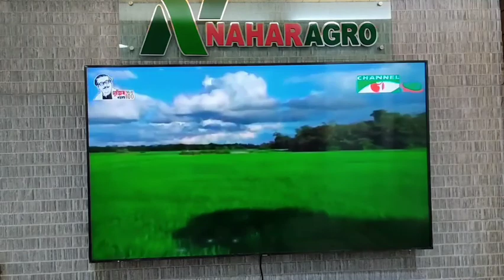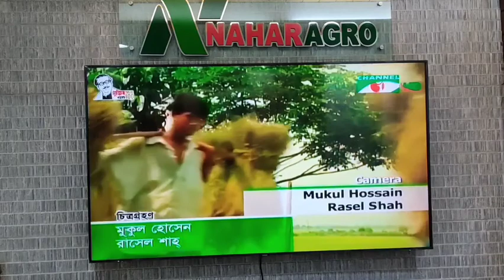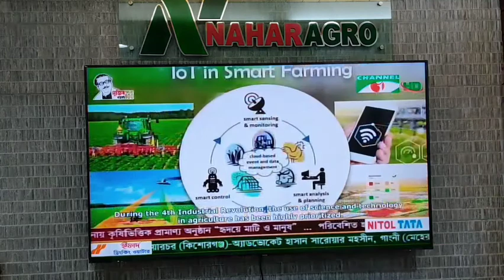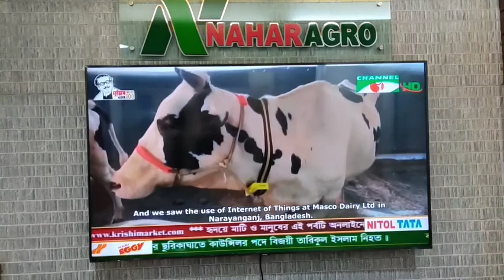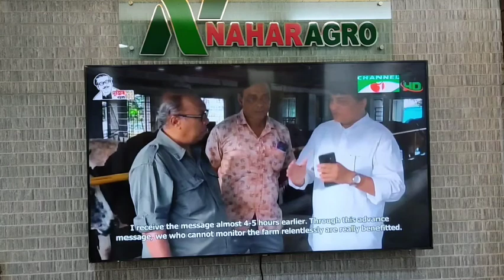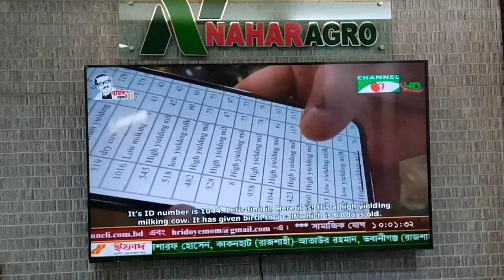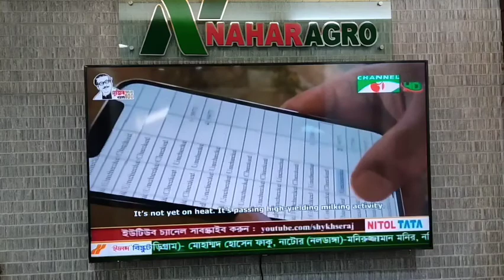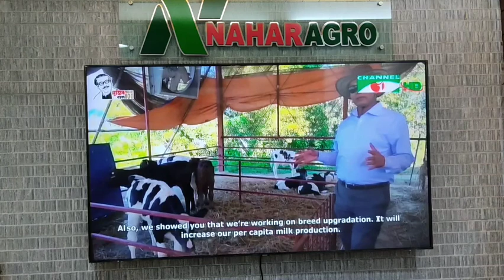Channel i - তে নাহার এগ্রোর প্রতিবেদন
অনেক সাধানার আর পরিশ্রমের ফসলের নাম নাহার এগ্রো। সাধনা পরিশ্রম এখনো চলছে। আল্লাহ্‌র অনুগ্রহ বলবৎ থাকুক, হাজার মানুষেের কর্মসংস্থান হউক। এগিয়ে চলুক নাহার এগ্রো আর আমার দেশ! আল্লাহ্‌ সমস্ত প্রশংসার দাবীদার।

১৬/০১/২০২১(শনিবার)চ্যানেল আই এর রাতের(১০ঃ৩০) এর প্রোগ্রাম।